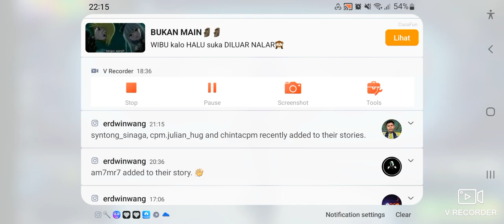ktivi°°sigma sigma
ktivi°°sigma